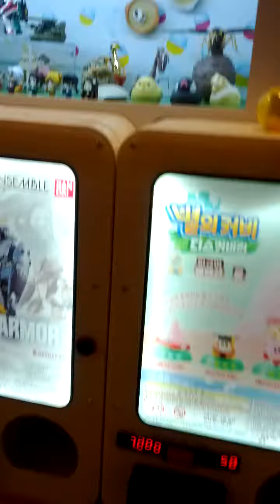E Mart Yeong Deung Po Branch-23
Mon 23rd Oct 2023(AH 1445 Rabi Al-Thani 8th)...
It is very long time no see I come here...
And I've sold empty 5 bottles for my mother in law here...